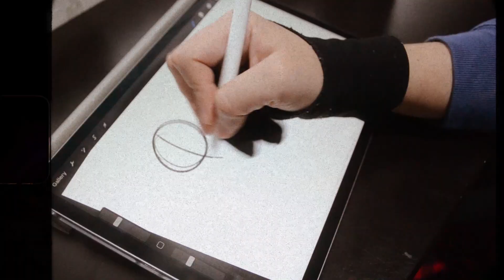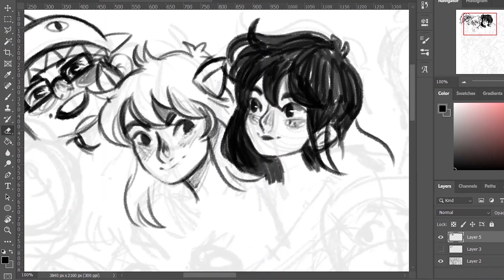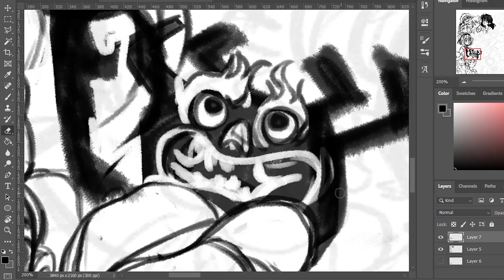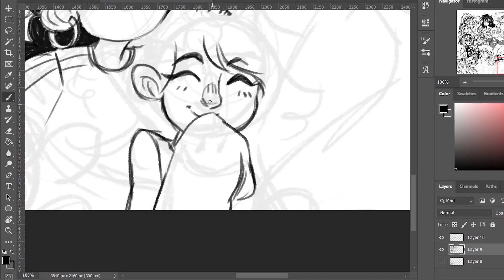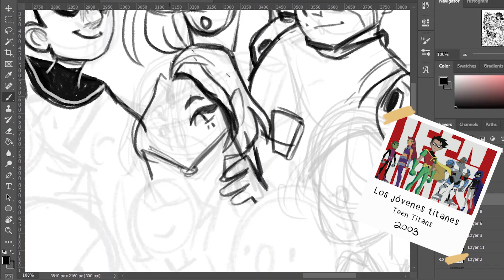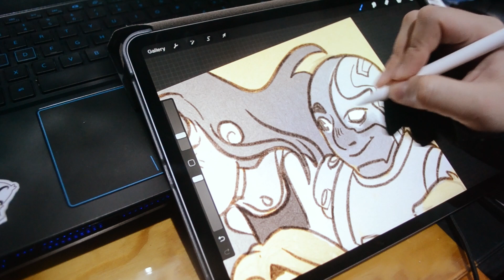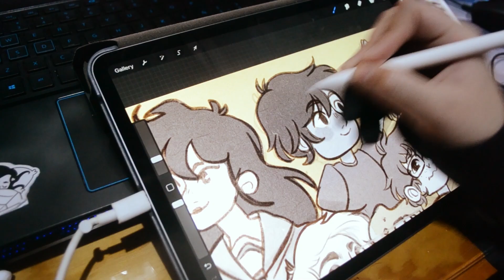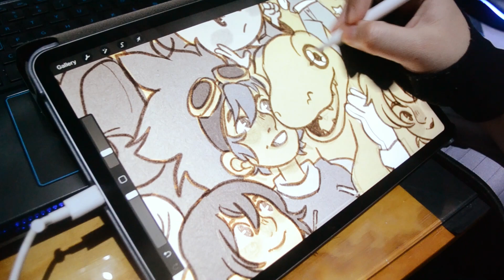🌈 Draw with me: Childhood Nostalgia✨ [ENG SUB]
Dibujando algunos de los personajes favoritos de mi infancia (y probablemente la suya)
Que otros programas veian en su infancia?

Drawing some iconic characters from my childhood (and probably yours)

What other shows did you watch as a kid?